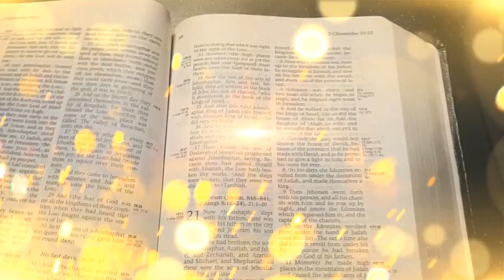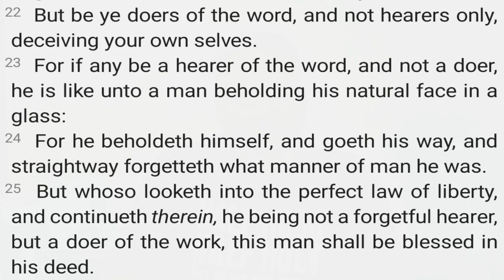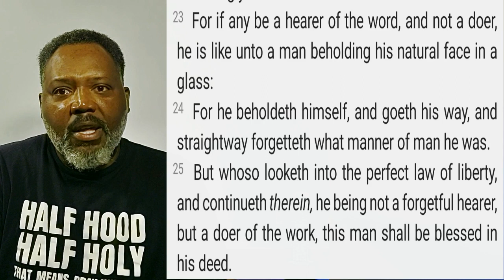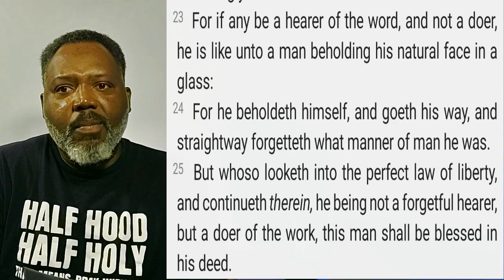Getting the Mind of Christ.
Scripture plainly tells us to put on a new mind.  But exactly what mind is it talking about?  As a believer in Christ, we are responsible for resembling Him. That means that we are suppose to walk, talk, and act like He did.  As you know, in our fallen state, this seems to be an impossible task.  The only way that this can be achieved is to put on the mind of Christ and to let our old ways melt away and to take on His. So now the question becomes, how do we do this?